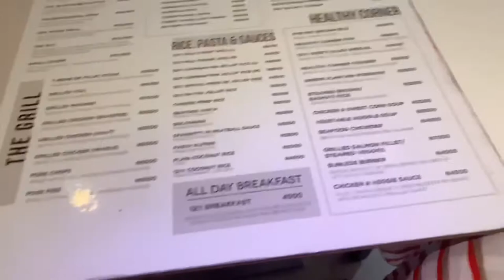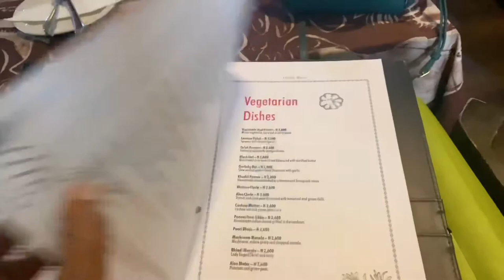VLOG: Life in Port Harcourt + Going to Restaurants + Driving in PH + Movie Date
Today’s video is a vlog and I showed you guys what I was up to while in Ph, hope you

XoXo.

Because your loving kindness is  better than life, my lips shall praise you.
                                                                                                                                  Psalm 63:3